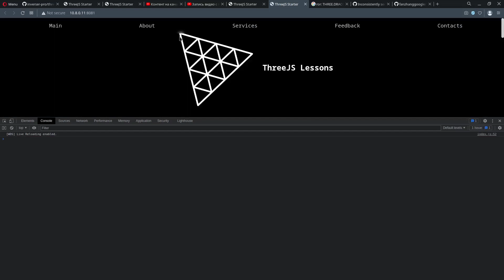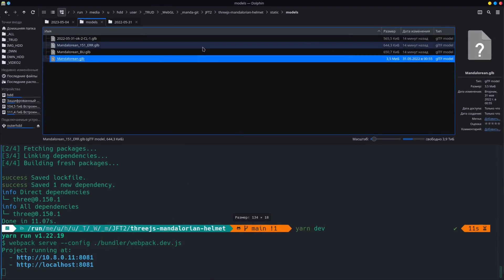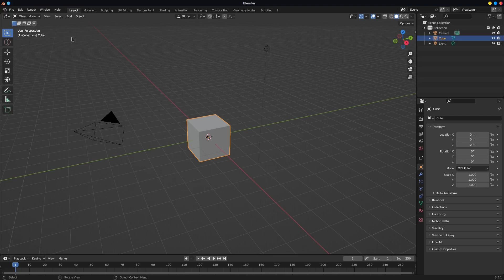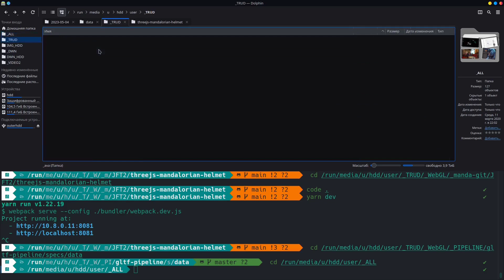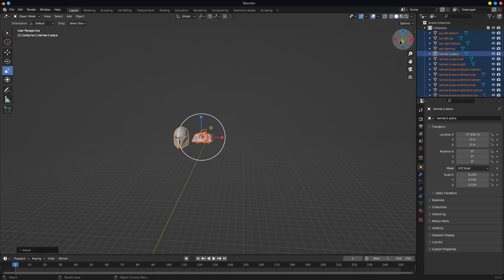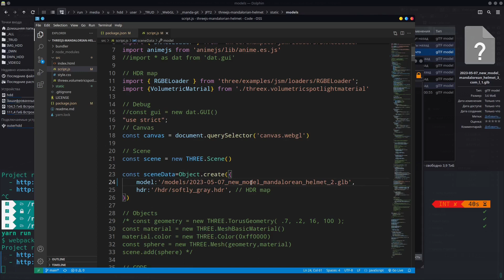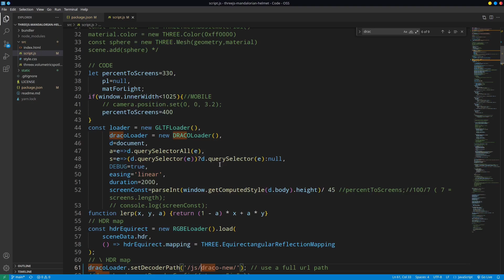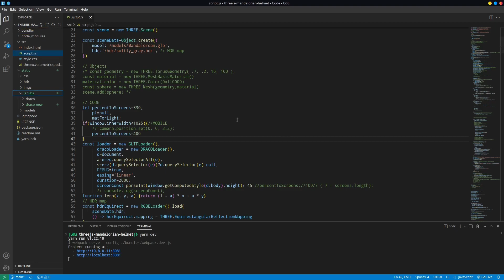Как починить ThreeJS DracoLoader и то, что нельзя починить (debug three.js)